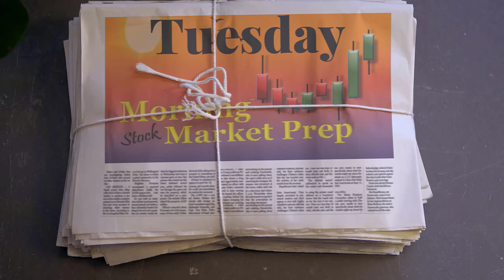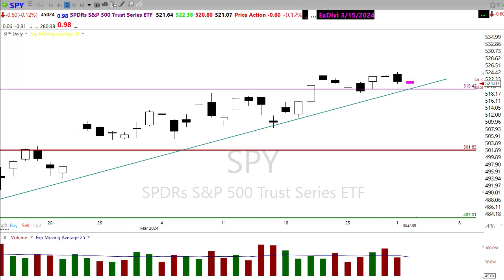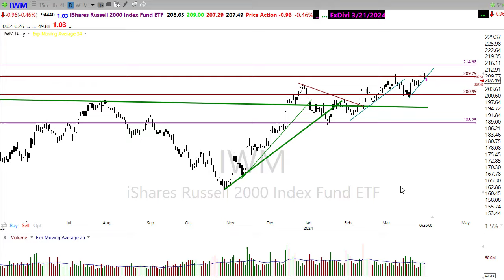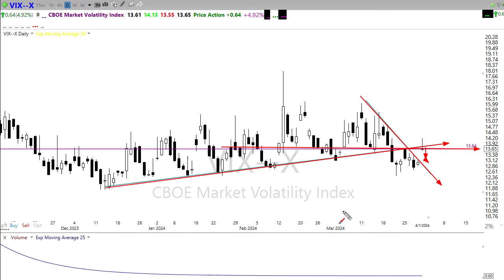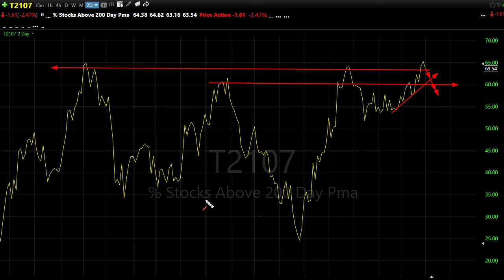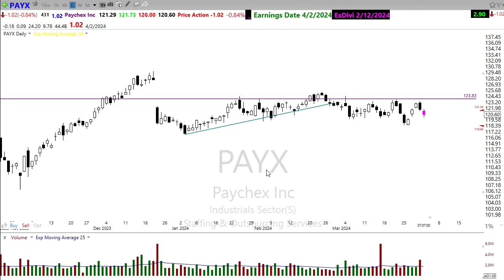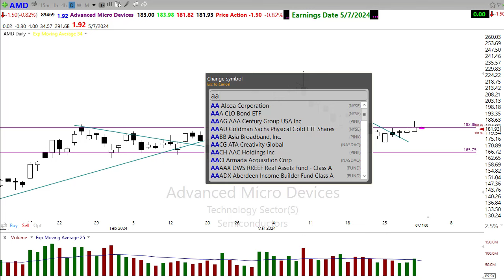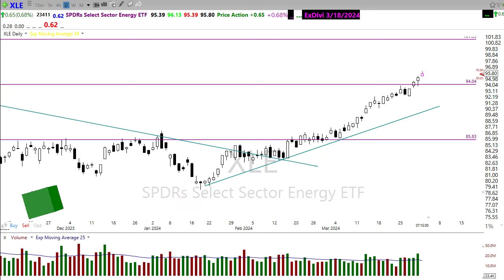Morning Market Prep | Stock & Options Trading | 4-2-24